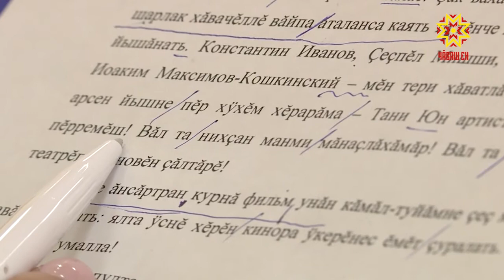Пĕтĕм чăваш диктанчĕ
Тăван чĕлхен пĕлтерĕшне хаклакансем паян пĕтĕм чăваш диктантне çырчĕç. Кун валли Шупашкарта 4 лапам уйăрса панă: Иван Яковлев ячĕллĕ чăваш патшалăх педагогика тата Илья Ульянов ячĕлле чăваш патшлăх университечĕсенче, вĕрентӳ институтĕнче, Наци библиотекинче вуларĕç. Кăçал чăваш чĕлхин пĕлĕвне еплерех кăтарнине пирĕн пултаруллăх ушкăн кайса пĕлчĕ.